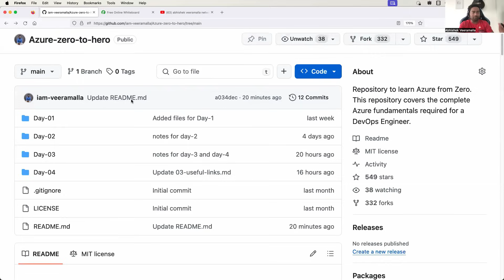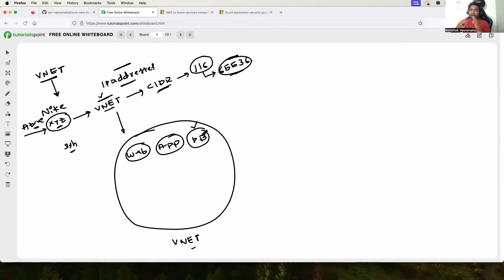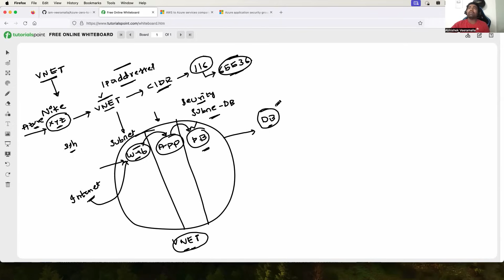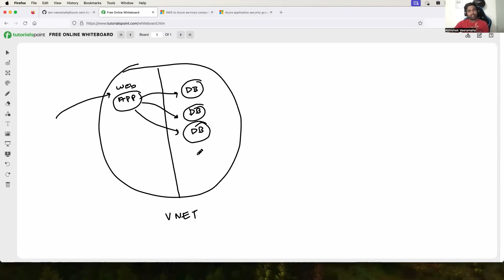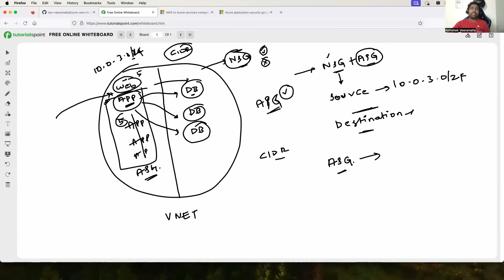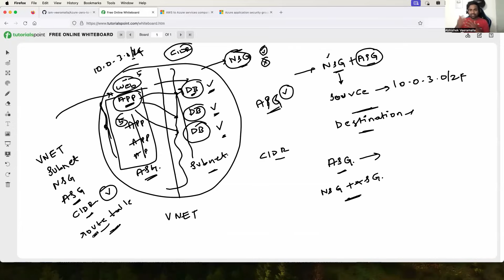Day-5 | Azure Virtual Network(VNet) Explained | Beginner Level ✔️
This video is Day-5 of Azure Zero to Hero (Free Azure Course including Azure DevOps). You can follow the link below to watch all the videos in this playlist.

- Overview of Azure Networking (Real World Example)
- Virtual Network
- Subnets, CIDR
- Routes and Route Tables
- Network Security Groups(NSGs)
- Application Security Groups(ASGs)

Here are some more very useful Zero to Hero playlists on the channel.

Free Azure Course
Azure DevOps
Learn Azure
Best Azure Course
Azure course 2024
Learn Azure from Basics
Azure DevOps with examples
Azure DevOps projects
Azure simplified
Learn Azure for Free
Azure DevOps Projects
Azure DevOps Interview Questions
Azure Fundamentals
AZ-900 course
AZ-900 certification courses
Videos to clear AZ-900 .